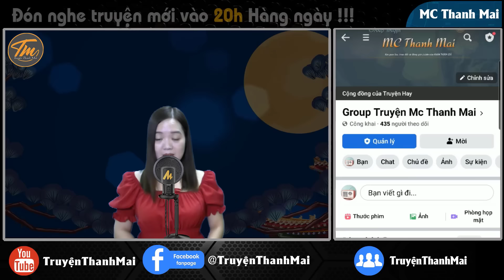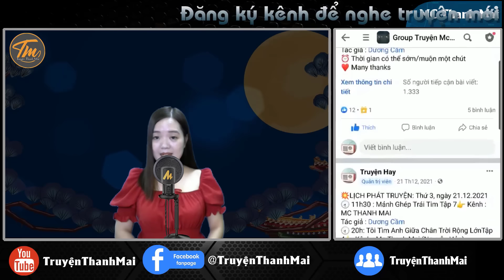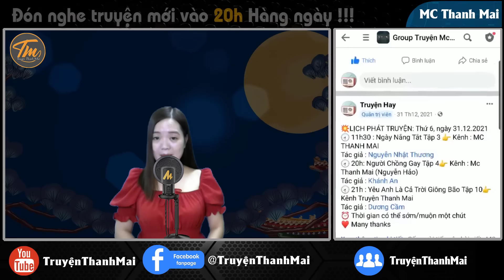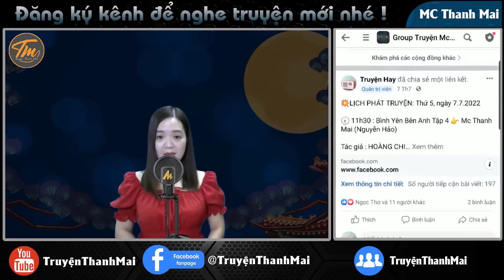[Siêu Phẩm] Tổng Tài Cuồng Yêu - Truyện ngôn tình hay nhất - Truyện mc thanh mai mới nhất 2024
Thịnh và Lam yêu nhau muốn tiến đến hôn nhân nhưng bố mẹ không đồng ý, cuối cùng Lam không chịu nổi nên chia tay. Từ đó Thịnh rượu chè chơi thâu đêm, công ty cũng bỏ mặc ngày càng sa sút. Một ngày vô tình gặp lại Lam bên người mới, anh như phát điên càng suy sụp hơn. Lúc này bố mẹ Thịnh hối hận muốn Lam quay lại nhưng Lam từ chối…

Ekip sản xuất: Team Mc Thanh Mai
Trưởng nhóm: Đình Vĩ
Diễn đọc: Mc Thanh Mai
Biên tập: Quang Khải
Tác giả : Thùy Dương
Tuyên bố sử dụng hợp lý: